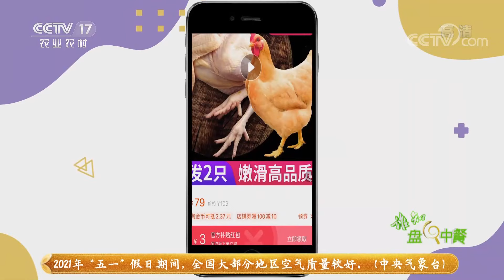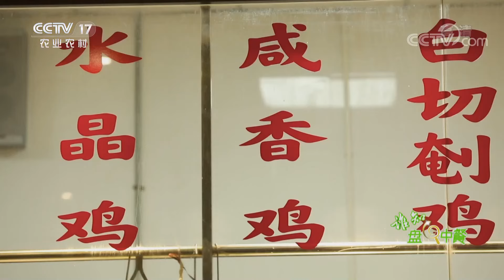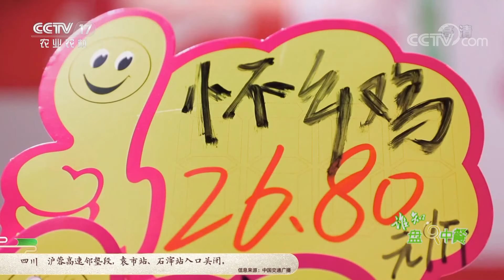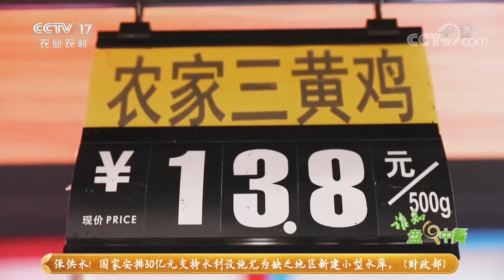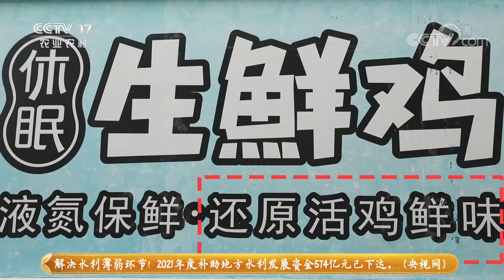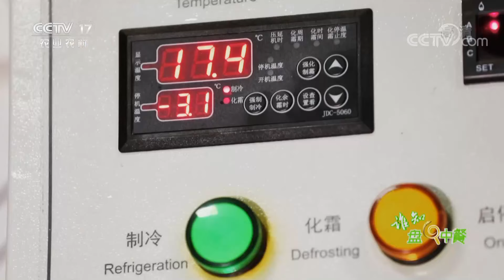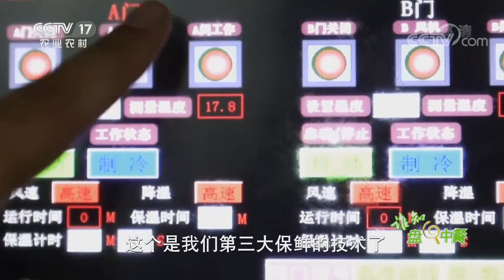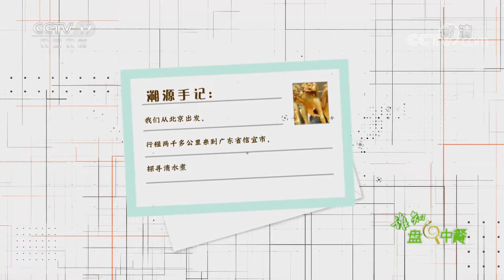清水也煮出鲜鸡味？汤清肉烂、味道鲜美的清水三黄鸡藏着什么玄机？| CCTV「谁知盘中餐」20210504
本期节目主要内容：清水煮鸡，一锅清水加几片生姜，生鸡块直接下锅煮开后只加一点盐调味，就能够汤清肉烂、味道鲜美。厨师介绍这道清水煮鸡用的是三黄鸡，但在生鲜市场上，三黄鸡通常卖得比较便宜，在很多知名的土鸡品种中也并不算特别突出，清水煮鸡用的真的是三黄鸡吗？本期就跟着记者前往广东省信宜市探寻清水煮鸡背后的秘密。